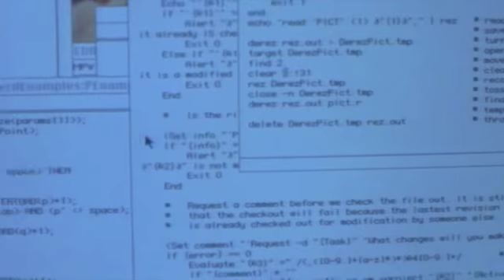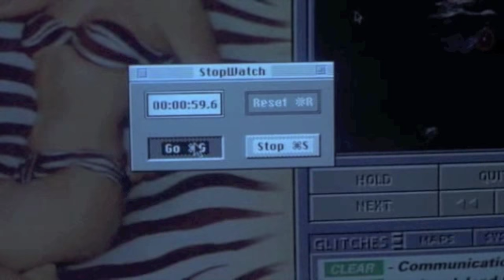Sneaky Nedry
Nedry tries to be sneaky